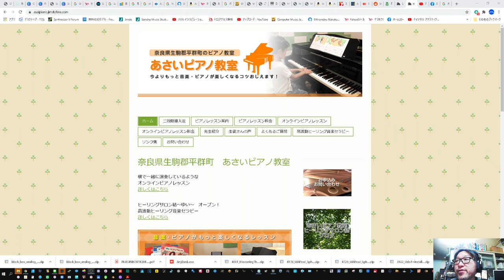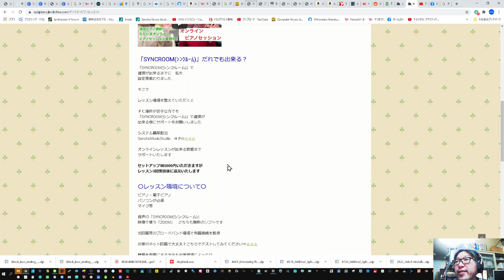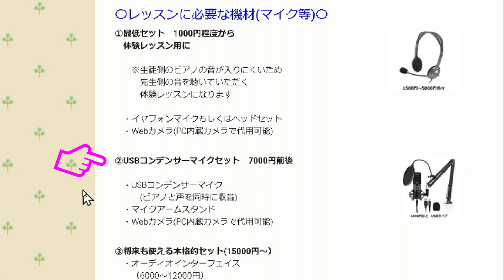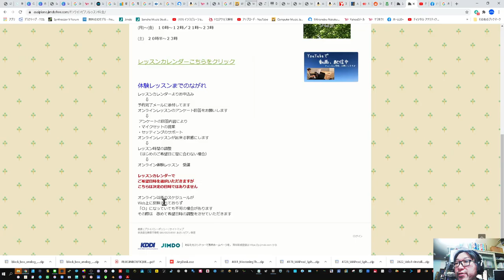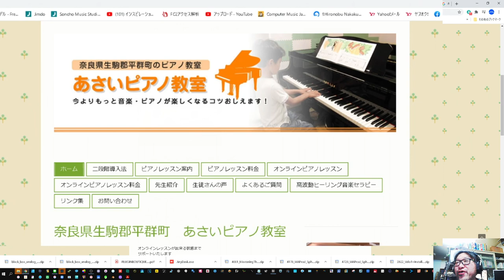あさいピアノ教室✖SonchoMusicStudio リモートレッスン教室でタイアップ！ SyncRoom＆ZOOMでおうちでピアノを上達しよう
あさいピアノ教室（奈良）
全国どこからでもリーズナブルにレッスンが受けれます
SyncRoomやZoomのサポートあり
HP: